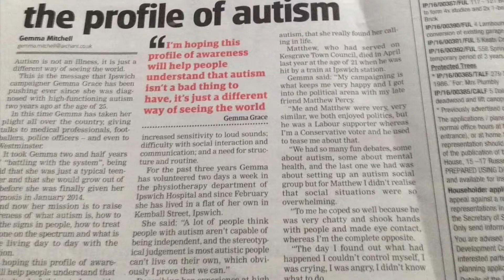My Thoughts On Carnival Cruises Banning Autistic Boy After Incident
As an autistic person myself I feel there has been discrimination towards this family. This is all my own thoughts

Here is the article linked below